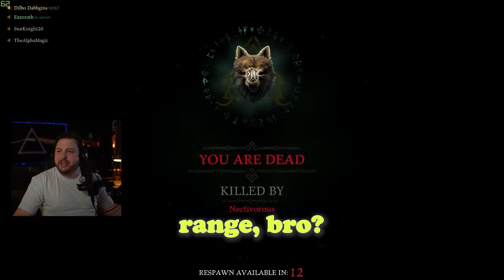Hood Outlaws and Legends, AM I A NATURAL RANGER❓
Some of us are natural born leaders, others of us are natural born rangers. In this video I'm just flexing my natural aptitude for the ranger.

Hood Outlaws and Legends is a PVEVP game that takes place in a medieval time. It features 4 unique classes, each possessing strengths and weaknesses. These other classes are adopted by your teammates. The goal of the game is to corporates with your your team and extract a chest, and fight around the AI while you combat and rival the enemy team who's trying to do the same.